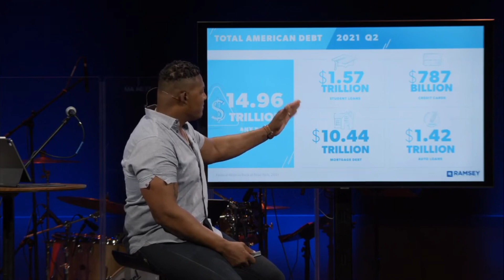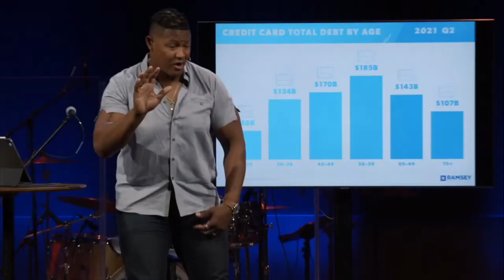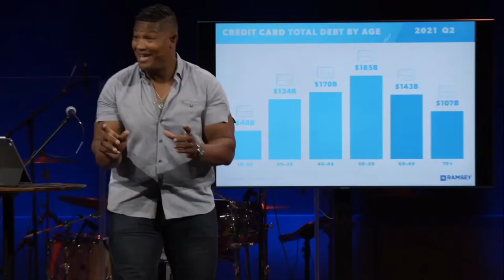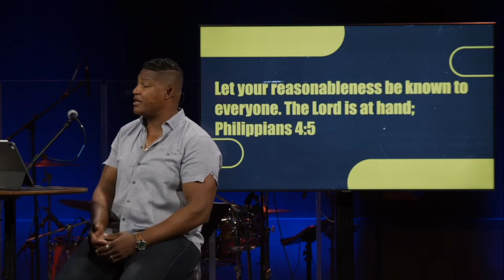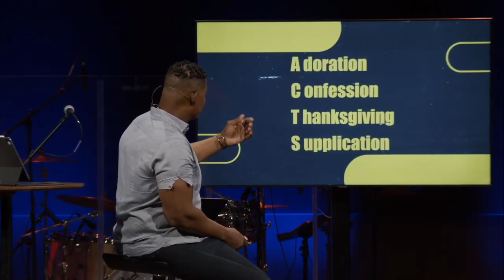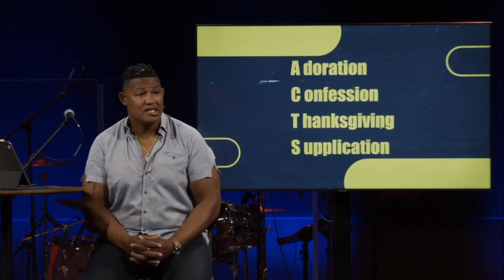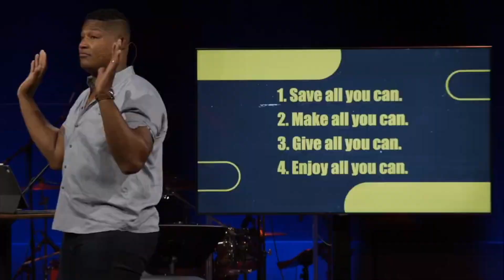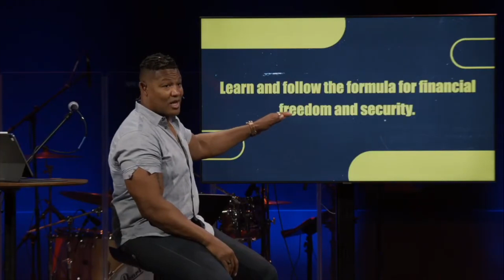Simple Money. Rich Life.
Many of you are worried about money. It may not be a stretch to say that many of you even thought about missing the gathering today because your anxiety about money and things related to money is so high.

In fact, according to the Mind over Money survey by Capital One and The Decision Lab, seventy-seven percent of Americans report feeling anxious about their financial situation. Seventy-seven percent that is three out of every four people! If you worry about finances, you are far from alone!

Additionally, and interestingly:
58% feel that finances control their lives
52% have difficulty controlling their money-related worries

Americans are most worried about their financial future, which includes: not having enough money to retire (68%), keeping up with the cost of living (56%), and managing debt levels (45%).

And the impact financial stress has on us stretches into all aspects of our lives. People say they feel fatigued (43%), find it difficult to concentrate at work (42%), and have trouble sleeping (41%). A quarter of respondents said financial stress even affects their relationships.

Here is what I know to be accurate, and you do too: we want to be free from financial anxiety. We all do. Seventy-seven percent of people want to be free from this anxiety.